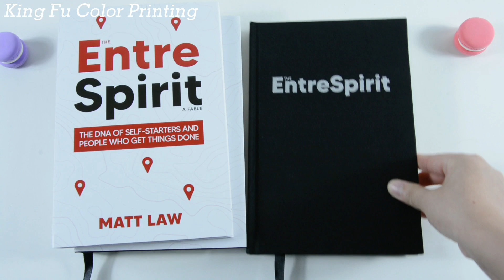Matt Law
Christmas special preview---day 3
Do you have plans to sell books at Christmas?
Do you want to sell best?